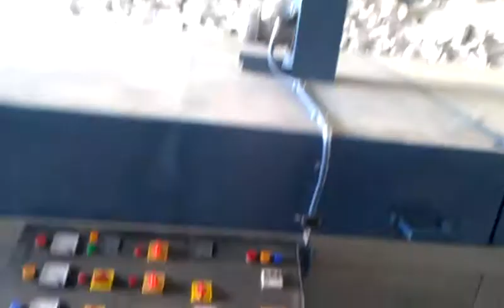Conveyor Oven by Mahatma Brijmohan Technicals, Aligarh, India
Mahatma Brijmohan Technicals,
3/12 A, Hari Om Nagar,
Aligarh - 202 001 (U.P.)
India